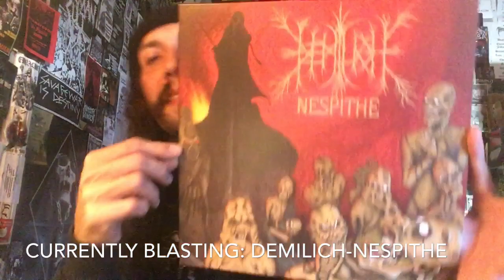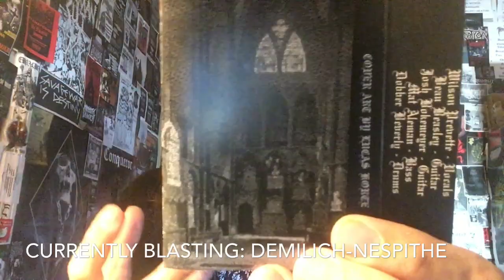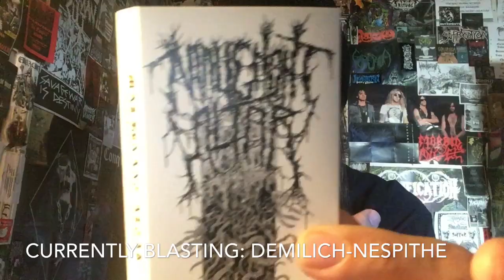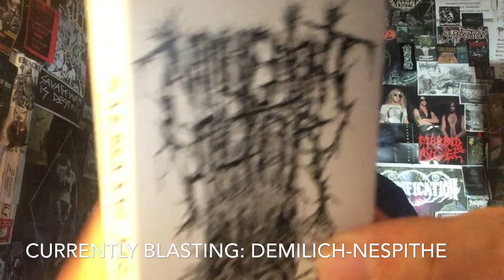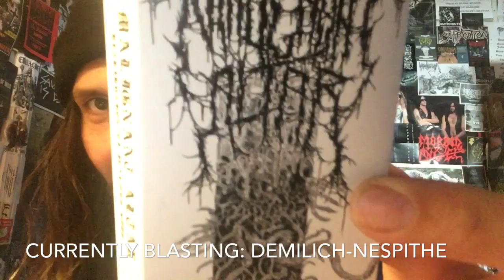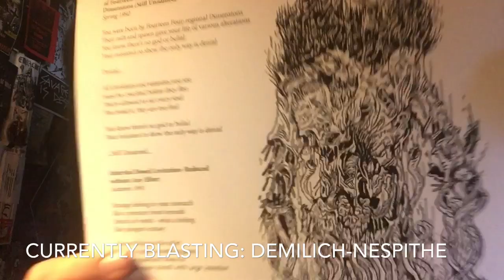Vital Vinyl Vlog: Malignant Altar-Retribution Of Jealous Gods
One of the sickest demos of 2019 from these Houston Texas Low Tuned Death Dealers ,”Malignant Altar-Retribution Of Jealous Gods” is the 3 song self released and soon to be re-released via Maggot Stomp!
This is a great blend of Classic Death Metal and Modern Death Metal... reeking of early Scandinavian Death Metal from the 90’s with that American Groove and knuckle dragging riffs to go with it and then add the awesome atmospheric elements and you have a banger on your hands, if you like Death Metal... prepare for Total Death!!!